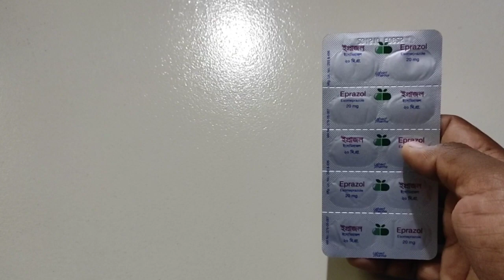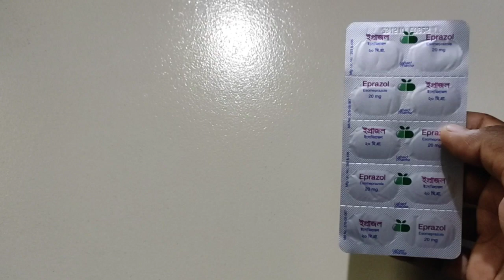Eprazol 20 mg Bangla || eprazol 20 mg এর কাজ কি || eprazol 20 খাওয়ার নিয়ম || Esomezole 20 Bangla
Eprazol 20 mg Bangla.